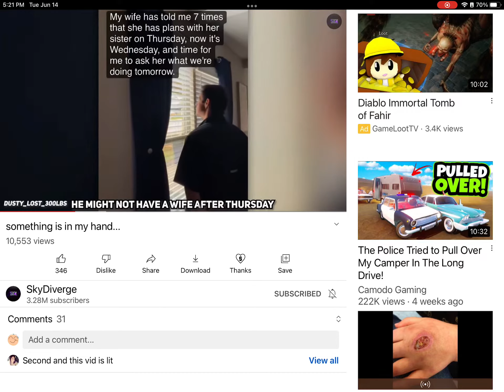This music. Sub to SkyDiveage